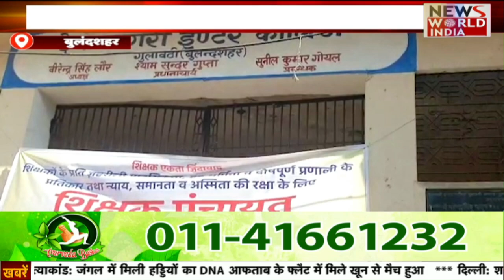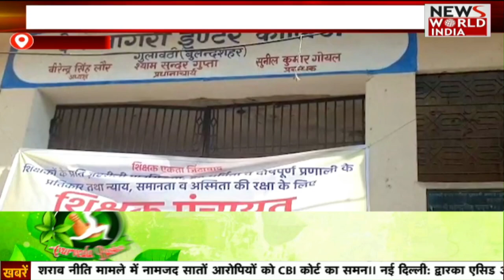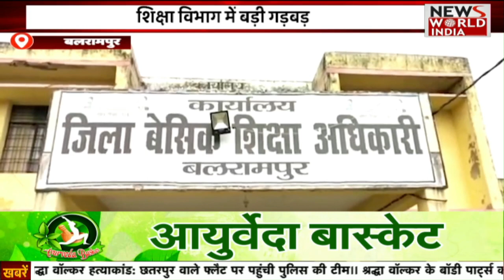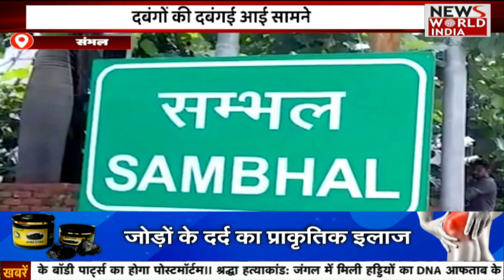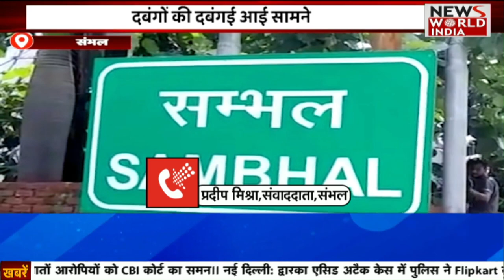शिक्षा विभाग में बड़ी गड़बड़, तैनात शिक्षक मिले फ़र्ज़ी | NEWS WORLD INDIA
बलरामपुर में फ़र्ज़ी शिक्षकों की बाढ़ आई हुई है. बेसिक शिक्षा विभाग में तैनात शिक्षक फ़र्ज़ी मिले है.. आरोप है की कई शिक्षकों के दस्तावेज नकली है...जिसके सहारे उनहोंने नियुक्ति पत्र मिला है |